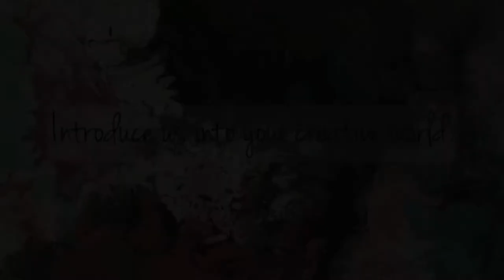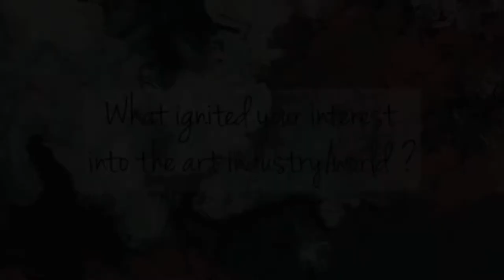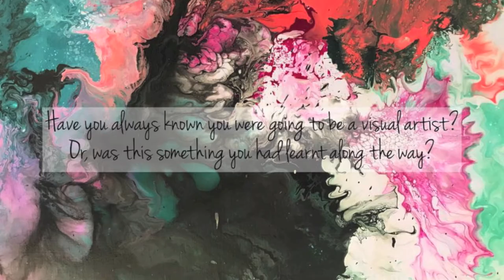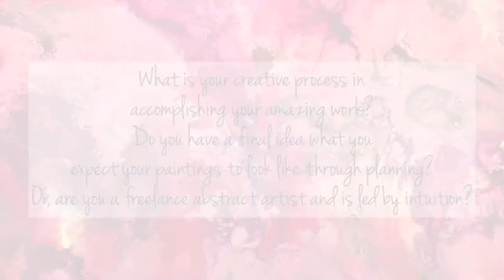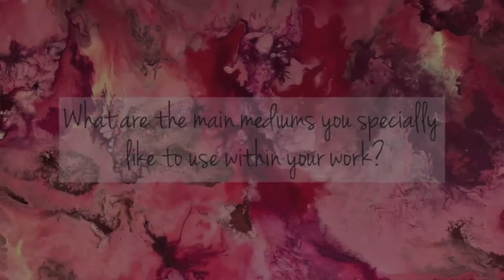Introducing Artist Faye Fresta...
Meet Faye Fresta. A 21 year old emerging  abstract  artist who, within this video will give you a glimpse insight to how she creates, her views on art as well as how it all started.

Credit : Thank you to amazing artist Faye Fresta for allowing us to interview her.